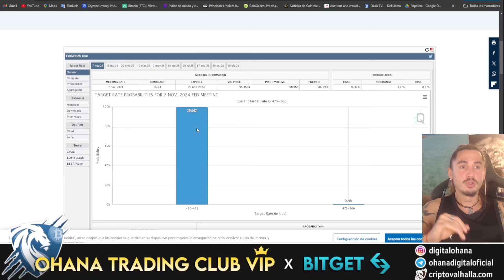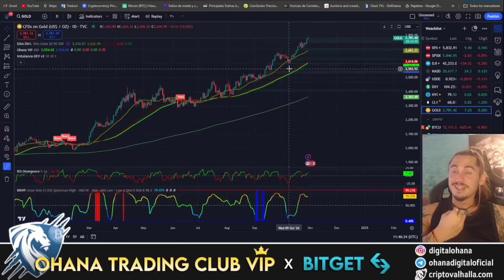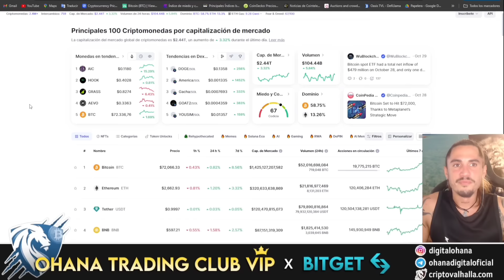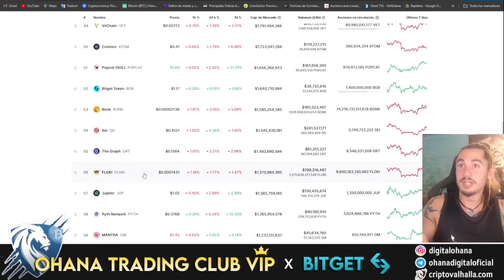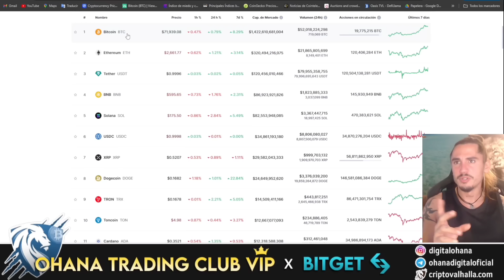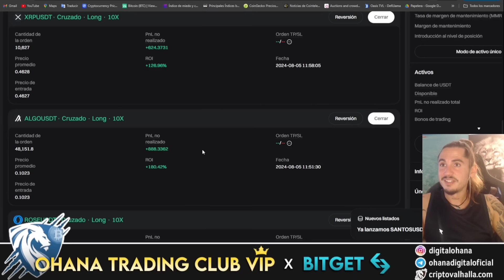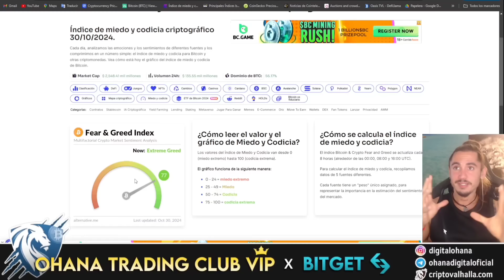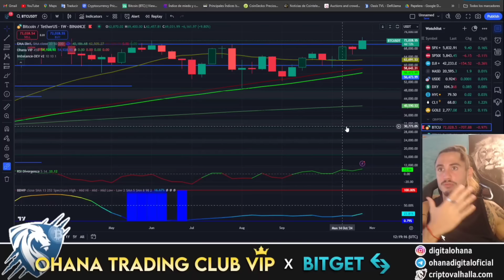🚀 SE CONFIRMA INICIO DE BULLRUN. 🐂 LAS ALTCOINS SIGUEN MUERTAS ☠️ Y LAS MEMECOIN SE DISPARAN. 📈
🏦BANCARIZA TUS CRIPTOMONEDAS DE TU WALLET AL BANCO DE FORMA LEGAL Y JUSTIFICADA ENTRE 24 Y 48 HORAS CON SOLO UN 8% DE GASTOS TOTALES

🤖💰CONSIGUE UNA DE LAS 300 PLAZAS LIMITADAS EN EL BOT DE TRADING GRATIS ENVIANDO TU UID DE BITGET A ESTE CORREO